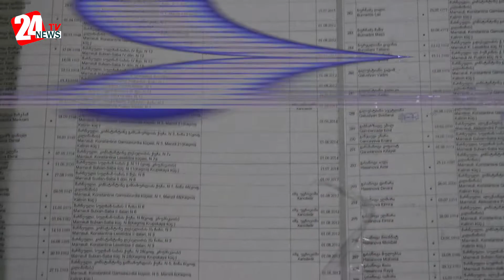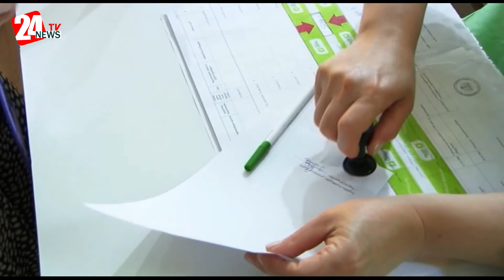„ქართული ოცნების“ დმანისის მაჟორიტარმა კანდიდადტმა ალექსანდრე დაუთაშვილმა გადაცემა